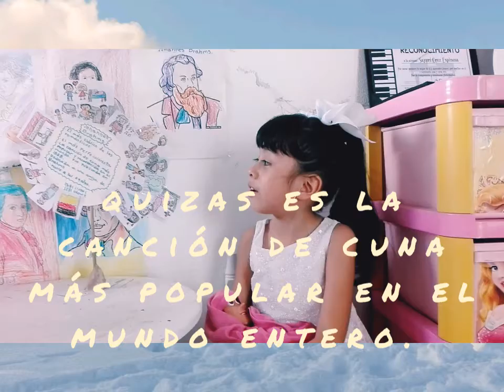El más clásico de los románticos. El perfeccionista.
Johannes Brahms nació el 7 de mayo de 1833 en Hamburgo Alemania. Su padre Jakob Brahms un contrabajista se ganaba la vida tocando en restaurantes, tabernas y burdeles, su padre le dio sus primeras lecciones de música, el pequeño Johannes empezó pronto a acompañar a su padre tocando el violín pero el se reveló como pianista. Cuando era adolescente contribuyó a los gastos familiares con el dinero que ganaba impartiendo clases y tocando el piano en restaurantes, bares y burdeles. Brahms dio recitales de piano en público pero no tuvo éxito deseado. Comenzó a componer y durante un tiempo tampoco consiguió que el público mostrase interés por sus obras. En1853 realizó una gira de conciertos con un música afamado. Durante el viaje tuvo ocasión de conocer a Franz Liszt y Robert Schuman lo cual atrajo la atención de los críticos y empresarios de música convirtiéndose en un compositor conocido y apreciado.Aunque la relación entre Robert Schuman y Brahms duró hasta el fin de los días de Schuman. Brahms mantuvo un amor platónico con la esposa de Schuman «Clara Schuman» una pianista reconocida en aquellos momentos. La acogiada dispensada por el público le animó a iniciar la composición de su Sinfonía no. 1 que tardó 10 años en escribir. Acabado en 1876, compuso sus otras 3 sinfonías en el transcurso de 8 años siguientes. Muchos han considerado como sucesor de Beethoven, su primera sinfonía fue apodada la Décima sinfonía de Beethoven. Más tarde quemó la mayoria de sus composiciones y solo se quedó con sus preferidas. Murió a los 64 años en Viena como secuencia de un cáncer de hígado. 1864 Bertha Faber acababa de  dar a luz a su segundo hijo cuando recibió un  curioso regalo  se trataba de una cancion   compuesta especialmente para que pudiera dormir a su bebé. Sin embargo cuando la escuchó, aquella canción de cuna le resultó familiar. No era una nana cualquiera. De echo algunas de sus notas le recordaban a algo que había escuchado antes mucho antes de ser madre. El músico Johannes Brahms su amigo, solo mantenían una gran amistad, el músico había estado enamorado de ella duramente toda su juventud. Por eso, decidió entremezclar en la obra, a modo de melodía oculta, una canción que solía cantarle en aquella época. originalmente llamada Wiegenlied. Fue presentada en público por primera vez  el 22 de diciembre de 1864 en Viena, la canto la soprano Louise Dusmann, acompañada al piano por Clara Schuman.